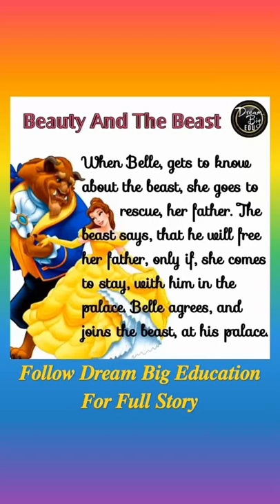𝑩𝒆𝒂𝒖𝒕𝒚 𝑨𝒏𝒅 𝑻𝒉𝒆 𝑩𝒆𝒂𝒔𝒕 | Fairy Tales | English Stories | Dream Big Education Story Time